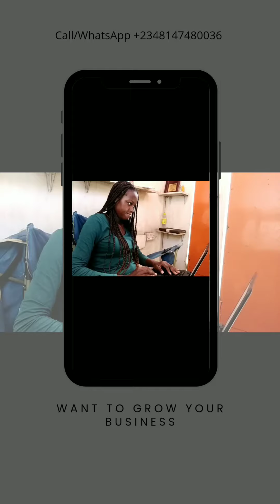Want To Grow Your Business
Hi, I am Digital Bimpe your number one Business Plug

Which Of my Services do you need?

- Social Media Management
- Graphics Design
_ Youtube
- Seo
- Google Adsense
- E-mail Marketing
- Digital Marketing Training
- Organic Page Growth
- Content Creation
- Content Marketing
- Video Editing
- Bio Optimization
- Brand Consultation / Brand Strategy
- Blog Tutorial
- App Development
- PODCASTING
- PODCASTING TRAINING
- BOOK PUBLISHING
- EBOOK PUBLISHING